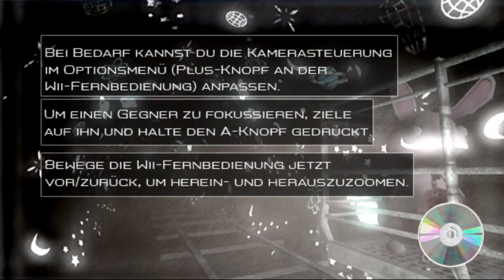RED STEEL - Part 10: Nein, Wir haben Power Rangers zu Hause